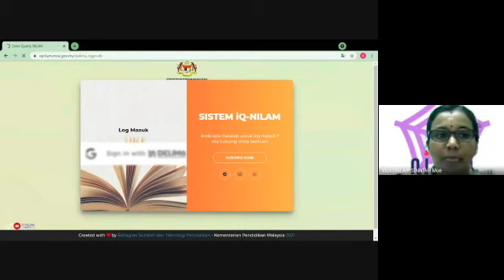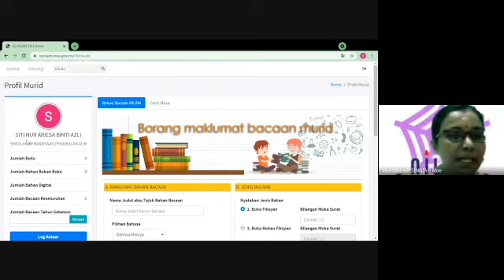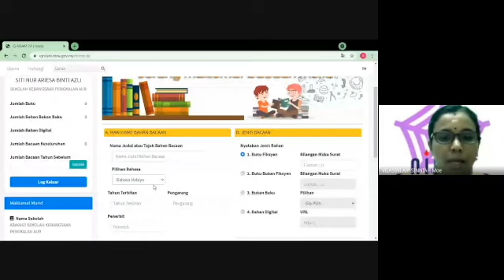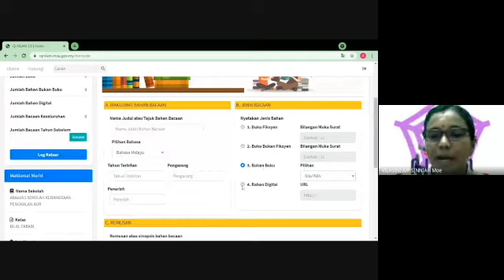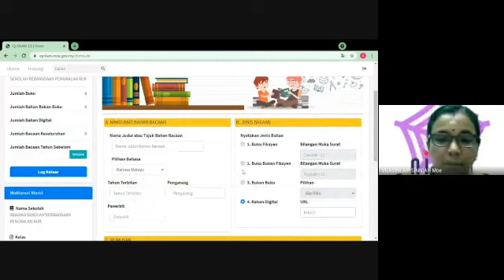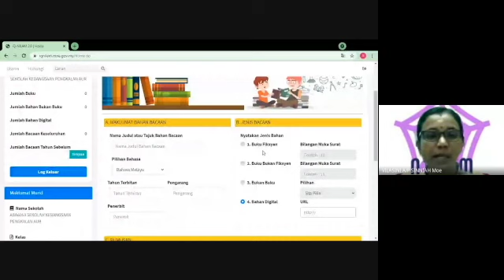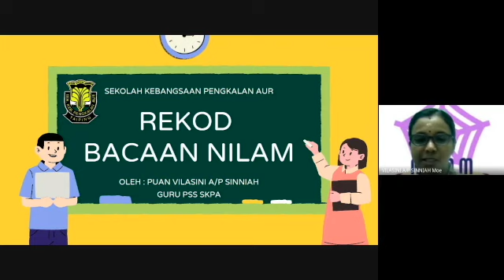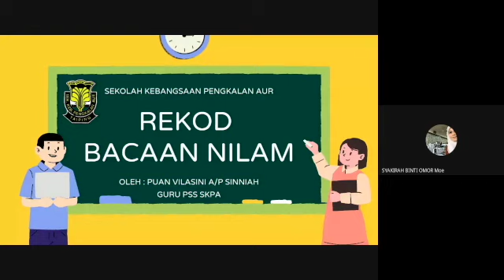Pengisian Nilam di iQNilam Atas Talian Oleh Cikgu Vilasini Part 3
Program NILAM

‘NILAM’ atau Nadi Ilmu Amalan Membaca merupakan penggabungan atau adunan semua aktiviti galakan membaca yang pernah dijalankan di sekolah dengan memberi pengiktirafan yang sesuai. Pelaksanaan program ini meliputi penilaian pembacaan yang berterusan sepanjang tahun dan markah dikumpulkan secara kumulatif sehinggalah mereka tamat persekolahan.
Program ini ialah satu usaha Kementerian Pelajaran Malaysia dengan matlamat untuk membina tabiat membaca di kalangan murid. Bahagian Teknologi Pendidikan ialah urus setia di Kementerian Pelajaran yang ditugaskan untuk menyelaras program ini.
Program ini telah mula dilaksanakan dengan Tahun Satu di sekolah rendah dan Tingkatan Satu atau Peralihan di sekolah menengah dengan rasminya pada 1999, melalui Surat Pekeliling Ikhtisas Kementerian Pelajaran Malaysia Bil.13/1998: Program Membina Tabiat Membaca bertarikh 22 Mei 1998.

 Matlamat Program NILAM

Matlamat Program NILAM ialah supaya terbina tabiat membaca dalam kalangan murid.

Objektif program NILAM

• Menjadikan murid banyak membaca
• Menggalakkan sekolah terus menjana idea kreatif dan inovatif bagi menyemai tabiat membaca ini

Komponen yang terdapat dalam Program NILAM

• Membaca dan merekod bahan bacaan
Murid perlu membaca buku yang sesuai dengan tahap kebolehan mereka dan mencatat maklumat pengarang, judul, bilangan mukasurat, penerbit dan sinopsis atau peta minda tentang buku yang dibaca ke dalam buku rekod.
• Mengesahkan rekod dan mengumpul data
Tugas guru adalah untuk mengesahkan serta menandatangani rekod bacaan murid dan ia merupakan tanggungjawab semua guru di sekolah. Data rekod hendaklah dikumpulkan oleh guru kelas dan diserahkan kepada penyelaras Pusat Sumber Sekolah atau guru penyelaras NILAM untuk dianalisa dan direkodkan. Data pembacaan murid perlu dikumpulkan dan diserahkan kepada Pusat Kegiatan Guru di kawasan sekolah tersebut untuk dipanjangkan ke Pusat Sumber Pendidikan Negeri dan Bahagian Teknologi Pendidikan,Kementerian Pelajaran Malaysia.
• Memberi Pengiktirafan dan Ganjaran
Sekolah dan semua peringkat Kementerian Pelajaran juga perlu memberi pengiktirafan dan ganjaran kepada murid yang telah banyak membaca dan berusaha mengisi rekod bacaan mereka mengikut sistem ganjaran dan pengiktirafan NILAM, misalnya dengan memberikan buku sebagai hadiah, sijil pengiktirafan NILAM atau dinyatakan bilangan buku yang sudah dibaca dalam rekod kemajuan murid dan sijil berhenti.

Bagaimanakah pemilihan Tokoh NILAM Kebangsaan dilakukan?

Pemilihan Tokoh NILAM Kebangsaan dilakukan bersempena dengan Anugerah NILAM Kebangsaan yang telah dilaksanakan sejak tahun 2003 hasil keputusan mesyuarat Jawatankuasa Induk Gerakan Tabiat Membaca Kementerian Pelajaran Malaysia pada tahun yang sama. Calon-calon dari 4 kategori iaitu calon Sekolah Rendah Luar Bandar, Sekolah Rendah Bandar, Sekolah Menengah Luar Bandar dan Sekolah Menengah Bandar akan dinilai untuk memilih pemenang mengikut kategori dan juga Tokoh NILAM Sekolah Rendah serta Tokoh NILAM Sekolah Menengah di kalangan pemenang kategori tersebut.
Anugerah NILAM Peringkat Kebangsaan merupakan pengiktirafan tertinggi KPM dalam usaha membina tabiat membaca dalam kalangan murid selaras dengan hasrat negara melahirkan masyarakat bermaklumat dan berpengetahuan menjelang 2020 apabila Malaysia menjadi sebuah negara maju.